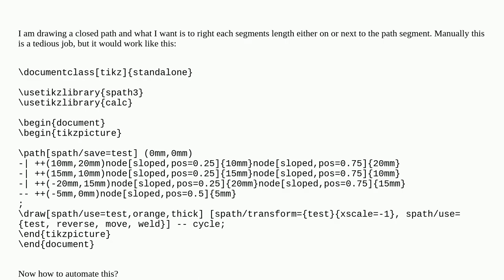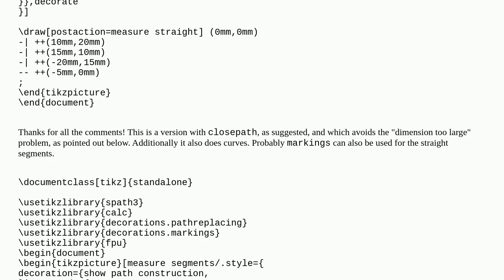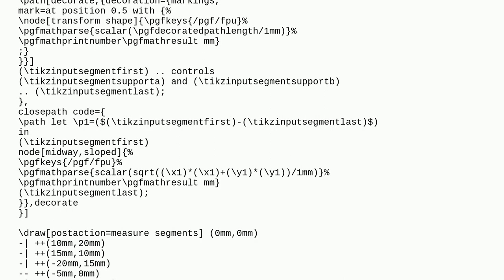Is there a decoration to write segment length on a TikZ path?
A special thanks goes out to the community

  tikz-pgf tikz-path